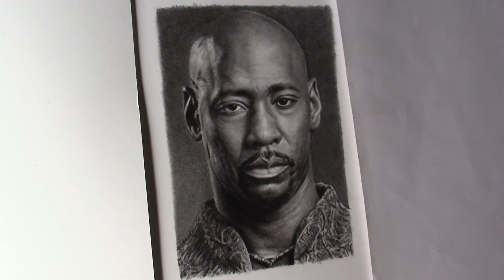Drawing Amenadiel from Lucifer! (Realistic Black and White Drawing)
My realistic black and white drawing of Amenadiel from their tv show Lucifer.

This black and white drawing is 7.5 by 11 centimetres. I used Derwent Graphite pencils and Staedtler Mars Lumograph Black pencils.

The music is an original score I made on GarageBand.

Timestamps
0:00 Intro
0:06 Background and Ear
0:28 Clothing
0:50 Neck and Head
1:51 Eye, Face, Mouth
3:13 Forehead and Nose
4:07 Eye, Facial Hair, More Mouth
4:37 More Neck and More Face
5:36 Ear, Background, Clothes
6:48 Outro